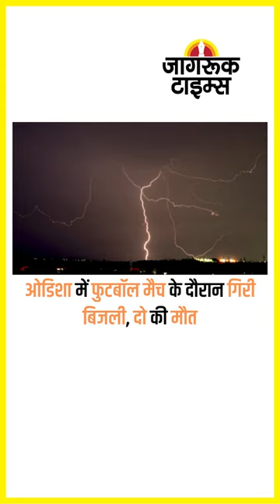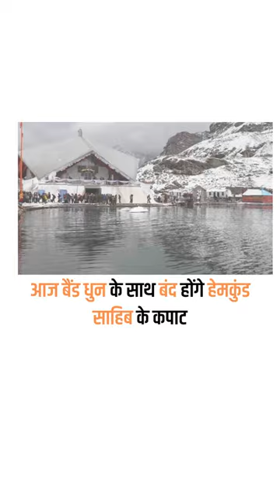JAGRUK TV : SUPER FAST NEWS 10.10.2022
जोधपुर जंक्शन बनेगा वर्ल्ड क्लास, 474 करोड़ रुपए होंगे खर्च

उदयपुर से अहमदाबाद मार्ग पर तीन नई ट्रेनों को मिली स्वीकृति

राजस्थान : भरतपुर में लगातार बारिश, दौसा में 8 इंच गिरा पानी

पूर्वी राजस्थान और उत्तराखंड में आज भारी बारिश की चेतावनी

उत्तर प्रदेश में भी आज भारी बरसात का अलर्ट, स्कूलों में छुट्टी

बारिश : दिल्ली में टूटा 15 साल का रिकॉर्ड, यूपी में 34 मरे

सपा संरक्षक मुलायमसिंह यादव का मेदांता अस्पताल में निधन

दिल्ली शराब कांड : सीबीआई ने अभिषेक बोइनपल्ली को पकड़ा

राजद में रार जारी, जगदानंद सिंह ने की इस्तीफे की पेशकश

जानलेवा बारिश : पुरानी दिल्ली में इमारत गिरी, तीन की मौत

ओडिशा में फुटबॉल मैच के दौरान गिरी बिजली, दो की मौत

जम्मू-कश्मीर : अनंतनाग में बड़ा एनकाउंटर, दो आतंकी ढेर

नाइजीरिया में 85 यात्रियों से भरी नाव पलटी, 76 की मौत

बंगाल में हिंसा, मोमिनपुर में गाड़ियों में तोड़फोड़-आगजनी

बाजार में गिरावट : सेंसेक्स 750 अंक टूटा, निफ्टी भी नीचे

आज बैंड धुन के साथ बंद होंगे हेमकुंड साहिब के कपाट

रांची : दूसरे वनडे मैच में भारत की द​क्षिण अफ्रीका पर जीत